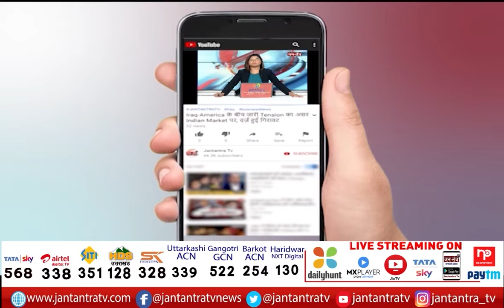Saket Court Delhi News | High Security In Delhi Court | Rohini Court Gang War | Rohini Court Blast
About Video

In This Video: Suspected Bag At Saket Court Delhi,
Suspected Bag At Saket Court,
High Security In Delhi Court,
Rohini Court Gang War,
Rohini Court Blast,
Rohini Court Blast News,
Rohini Court Blast Latest News,
Rohini Court Blast Live News,
Saket Court Delhi News,
Saket Court Delhi found suspected bag,
suspected bag found in delhi court,
suspected bag found in saket court delhi,
saket police news,
delhi saket police,